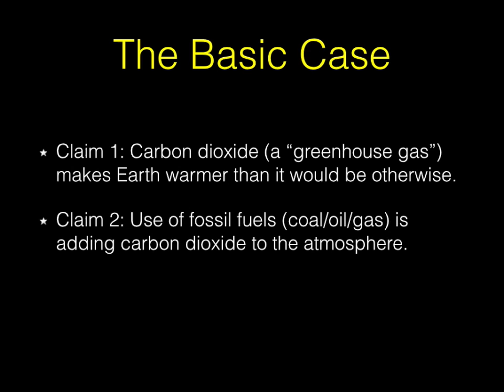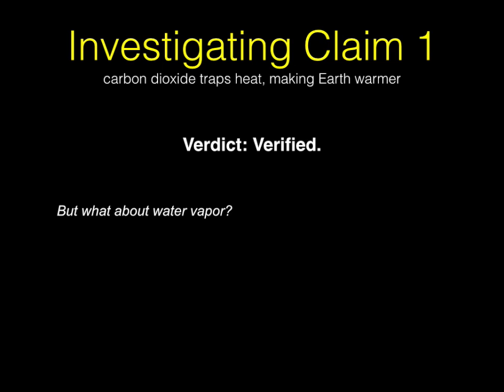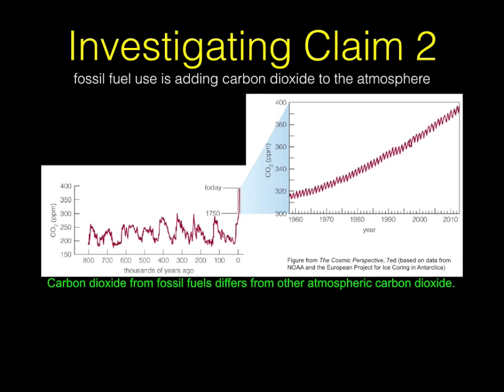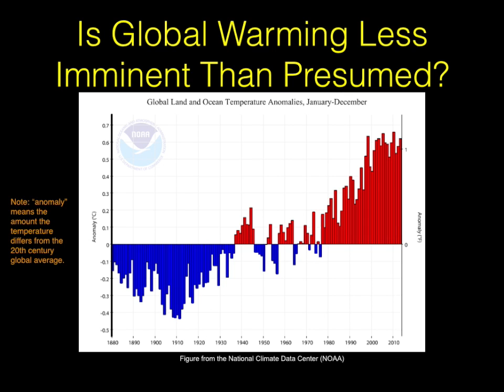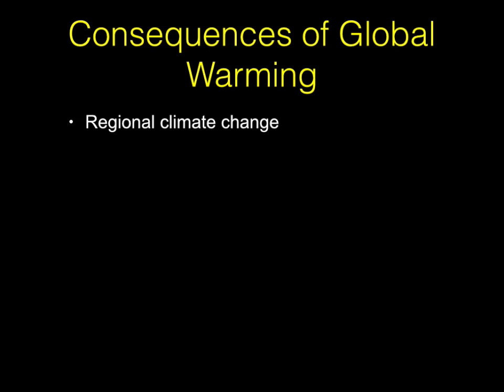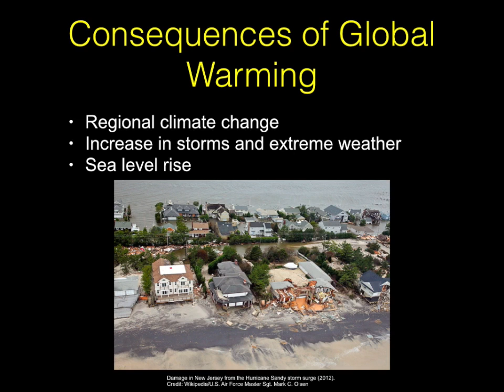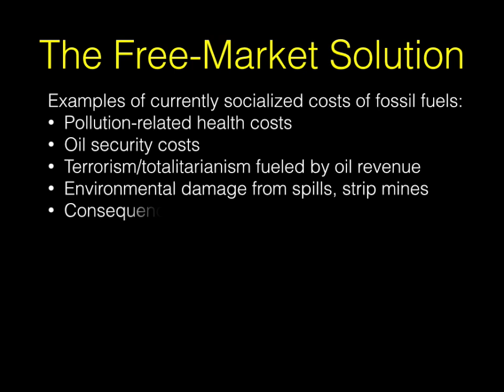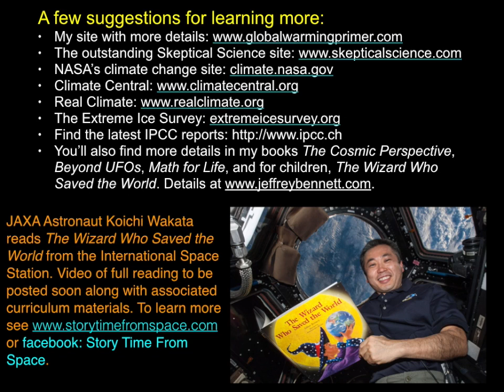A Global Warming Primer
Do you have questions about global warming? Do you wonder whether it is a real threat, or an important one? This 18-minute video is designed to explain the basic science behind global warming and to address the major issues raised by skeptics, with the aim of helping you develop your own informed opinion.

[From the last slide]:
A few suggestions for learning more:
• Find the latest IPCC report: ipcc.ch
• You'll also find more details in my books The Cosmic Perspective, Beyond UFOs, Math for Life, and for children, The Wizard Who Saved the World.

AND PLEASE "LIKE" FACEBOOK: "STORY TIME FROM SPACE" (and find additional info